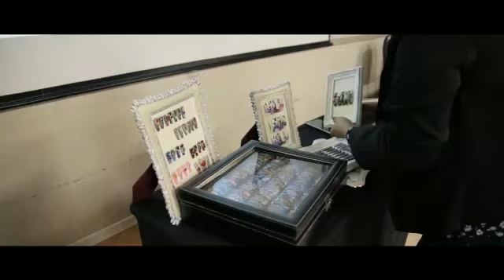Evento do maior aplicativo de unhas do Brasil Click Nails Participação especial Luciana Rangel